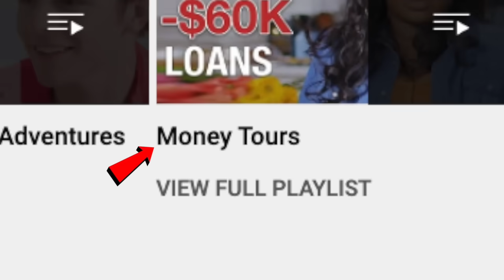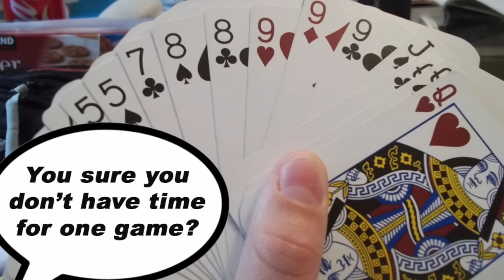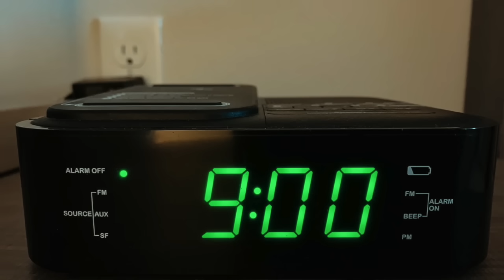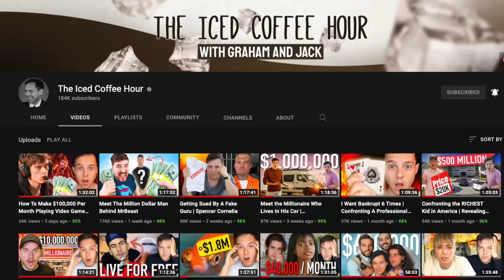How a Chef Making $158K WASTES Her Money | Millionaire Reacts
Today we're reacting to Glamour - How a Chef Making $158K in Jersey City Spends Her Money | Glamour - Enjoy! Add me on Instagram: GPStephan

My ENTIRE Camera and Recording Equipment: